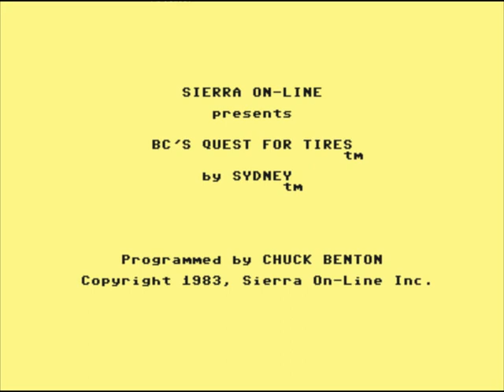BC's Quest for Tires (C64) gameplay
Gameplay of BC's Quest for Tires for Commodore 64, a platform game developed by Sydney Development Corp. Released in 1984 by Software Projects Ltd.